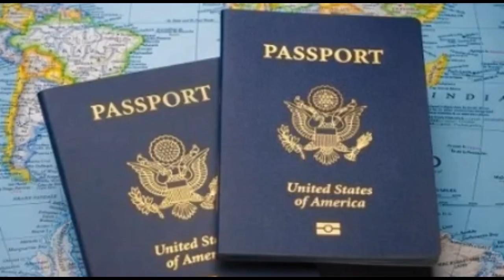Creep Level philippines philippinesdigest filipina #filipino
American in the Philippines insults females in the Philippines.